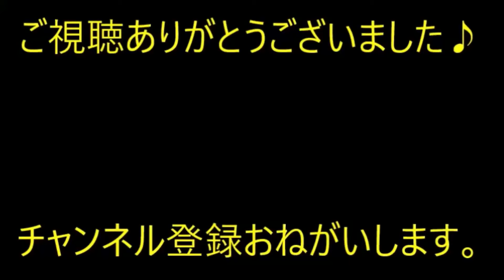【切ない】生後二ヶ月の息子が亡くなった。俺「どうすればいい？」看護師「え？お車で来てますよね？一緒に帰ってあげて下さい」俺「」【痛快・スカッとジャパン】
※動画音楽
　LAMP BGM　様